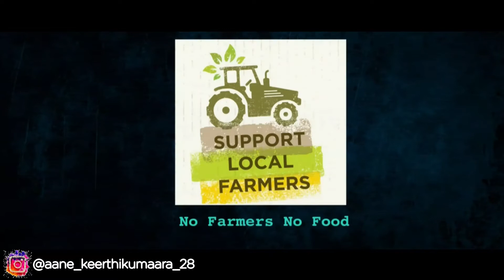ಬೆಂಗಳೂರು - ತೀರ್ಥಹಳ್ಳಿ ||Bengaluru - Thirthahalli @Trip 1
DoDmane AAne's first Thirthahalli series, This intro video is all about travel from BNG-TTH kulur Village, which is located in the Heart of Tirthahalli Taluk Shivmogga District.

Thanks for Kuluru people for giving immense support to do shooting
Hope Kuluru people liked the Video.

This is Intro of BNG-TTH travel.

Humble Request don't throw the waste at places you visit, Keep Environment clean